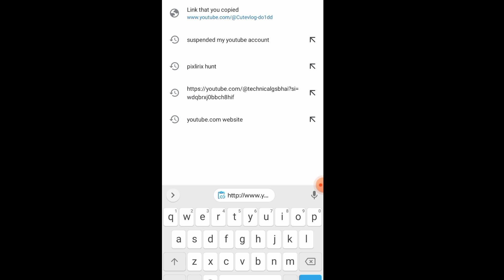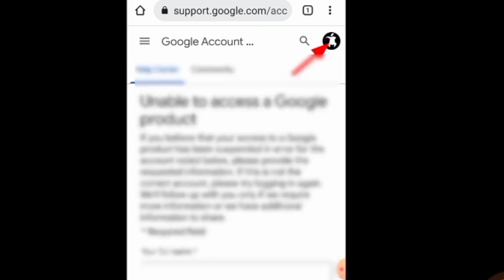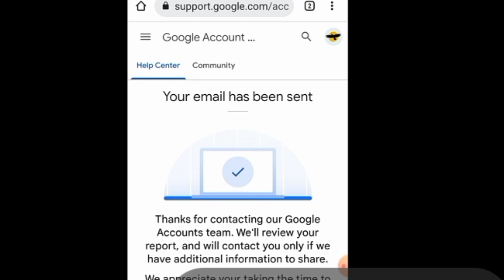this action isn't allowed. this action isn't allowed youtube/suspended YouTube channel ko wapas laye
this action isn't allowed youtube problem ko kaise thik kare
this action isn't allowed youtube kaise thik kare
this action isn't allowed 2023
how to fix this action isn't allowed
this action isn't allowed youtube solution
how to fix this action is not allowed youtube
this action isn't allowed 2022
this action isnt allowed youtube
suspend youtube channel ko wapas kaise laye
youtube delete channel ko wapas kaise laye
delete channel ko wapas kaise laye
suspended youtube channel ko wapas kaise laye
delete youtube channel ko wapas kaise laye 2022,youtube channel suspended
this action isn't allowed,this action isn't allowed youtube,this action isn't allowed youtube 2022
this action isn't allowed youtube 2023
how to recover suspended youtube channel
this action isn't allowed tap to retry
thisactionisn,tallowe
monajdey natyakisupport temporarytattoos creatorsearch2. 0#spreadinggyan